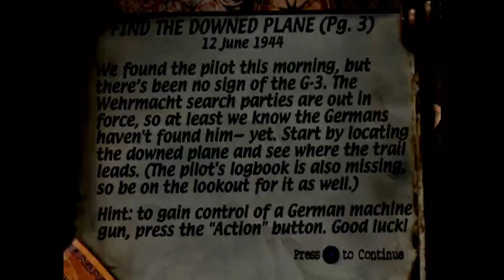Medal of Honor de PS1